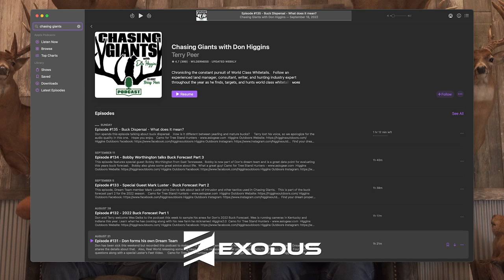Don Higgins Strategy For Consistently Killing Giant Bucks!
On today's episode of The Exodus Podcast, We are back in Illinois talking deer hunting with Don Higgins. Don is a previous guest on The Exodus Podcast and never disappoints, and this time is no different! If you want to target and kill a giant buck, get ready to take notes!

We discuss:
-Do discipline hunters kill more mature bucks?
-How to balance being disciplined and aggressive when chasing a big deer
-Let the go, let them grow
-How to change tactics to go from killing 3-year-olds to 5-year-olds
-The #1 thing people do wrong when it comes to hunting mature bucks
-The first step you should take once you find a giant on a farm you can hunt
-What he's learned that stuck with him from over 400 property consultations
-How long does a plan take to produce results
-What habitats do giants typically use for sanctuaries on midwest properties
-How Don predicts when a deer is indeed going to daylight
-Running trail cameras like a trap line
-Do you check trail cameras in the rain
-Something that Don has completely changed his mind on after 40 years of hunting
-The biggest piece of deer hunting misinformation in the hunting community
-Mornings vs evenings, which is better?
-How much food Don leaves standing throughout the season
-The best property he has ever walked
-His favorite terrain features for stand locations

Want a chance to win a Beast Gear Stand, a set of Beast Gear Sticks, an Exodus Render, and 1 Dozen Exodus MMTs?